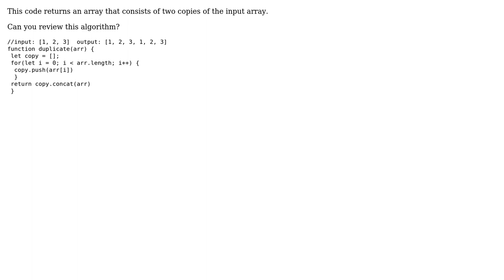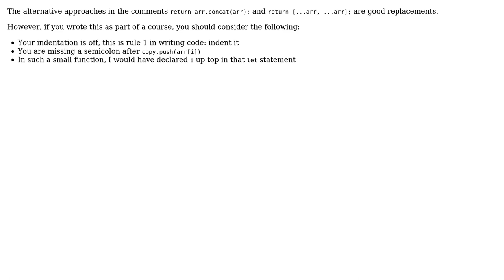Code Review: Duplicating an array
With thanks & praise to God, and with thanks to the many people who have made this project possible! | Content (except music & images) licensed under CC BY-SA | Music | Images & others | With thanks to user rolfl user konijn user dudley and the Stack Exchange Network Trademarks are property of their respective owners. You are responsible for your own actions.